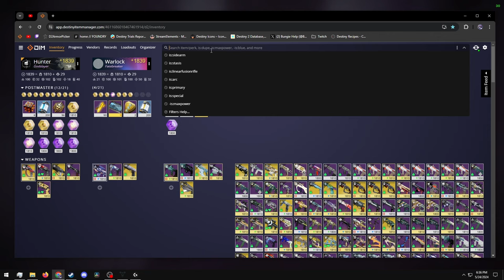Solo Flawless Dissonance | Threadrunner [Destiny 2]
Destiny 2 Lightfall Trials of Osiris Solo Flawless Strand Hunter

dissonance is my favorite of the new maps. had to bust out lunas again for this one

0:00 Match 1
4:23 Match 2
9:02 Match 3
12:29 Match 4
16:52 Match 5
22:41 Match 6
28:59 Match 7
36:47 Match 8
42:06 Lighthouse